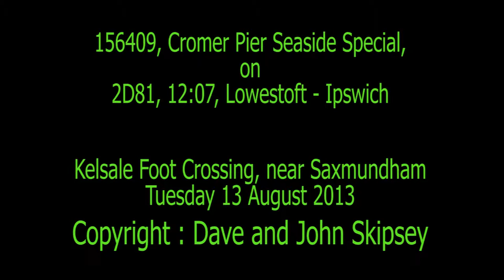156409, Cromer Pier Seaside Special, on 2D81, 12:07, Ipswich - Lowestoft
156409, Cromer Pier Seaside Special, on 2D81, 12:07, Ipswich - Lowestoft
Saxmundham